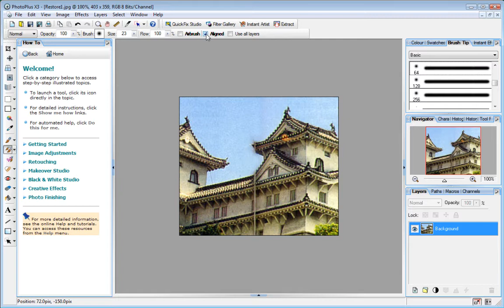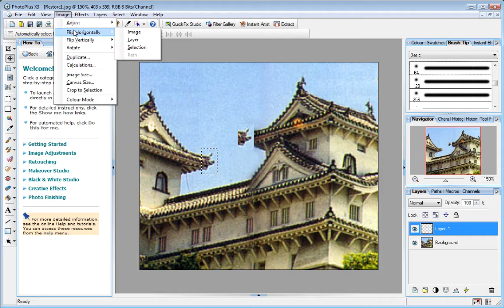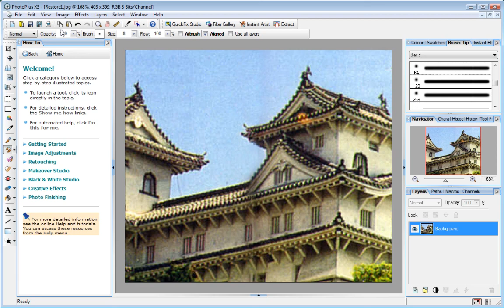Serif PhotoPlus X3 Tutorial - Repairing and Restoring Photos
Remove blemishes and repair damaged photos using techniques outlined in this short PhotoPlus X3 video tutorial.